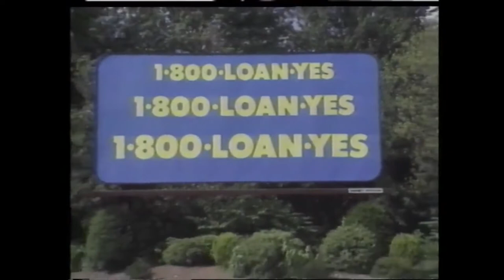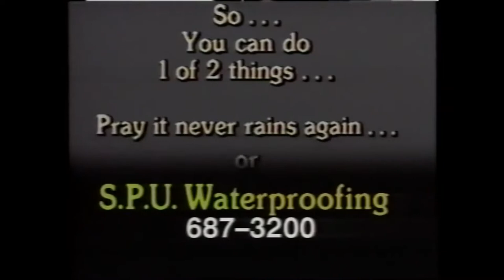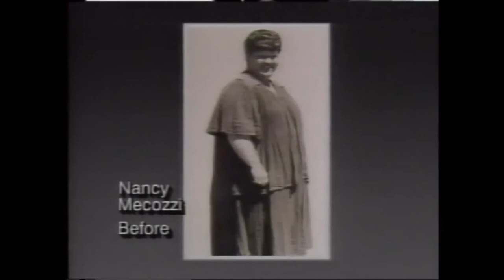Baltimore 90s Commercials 004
1990, April-ish. Sometime around Noon. Your daily commercial set in the Baltimore area is more relaxing that a 10 hour trance loop.

THE MONEY STORE 1 800 LOAN YES just return the money and the deal is off.
The Wild Wild West Fest
Bill Cosby sat on a bird on the next Cosby Show!
Giant Food cares about saving you money
Sun Classifieds, 3 lines, 3 days, only $13.95!
S.P.U. Waterproofing 687-3200
Doris Hutnick, Baltimore MD for Downy Refill
Nature Made makes so many vitamins you guys
DOOR & WINDOW SALE! from Magne Seal 636-0900
Denise Koch puts a hand against her head and asks questions of people
An Orioles promo for John Buren's, "Homers" detailing what the Orioles do at home. They're people just like us!
Kitchen Aid appliances will outlast your entirely family
POPEYES NEW CAJUN BATTERED FRIES
The jazziest Circuit City commercial ever
The 1990 Toyota Celica's new shape will please your sense of design
1-800-VISIT-PA GET YOUR ASS TO PENNSYLVANIA!
The glasses at Pearle Vision are super hip
YET ANOTHER BIG BILL HELL'S SOUNDALIKE
Roy Rogers History of the Sandwich, a history of the sandwich
MacGyver saves a little girl's life